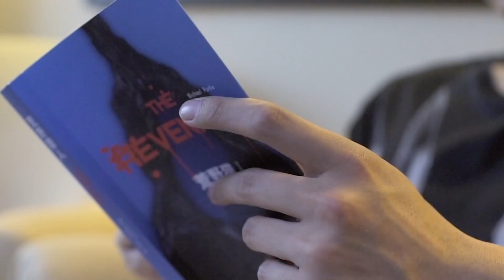징위 独家原创｜黄景瑜的星七天，亲身示范7个春夏造型 1080P